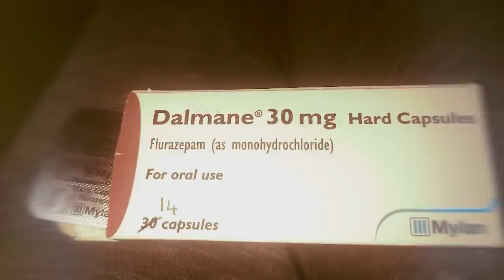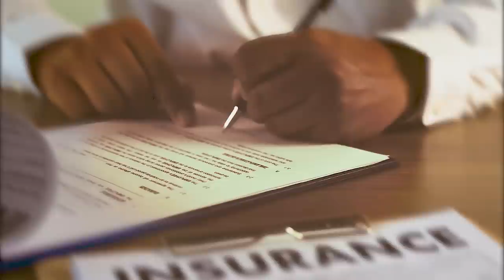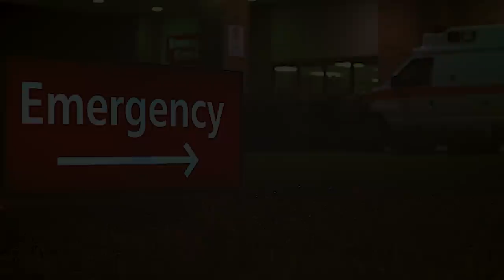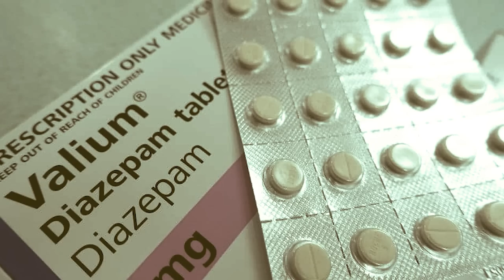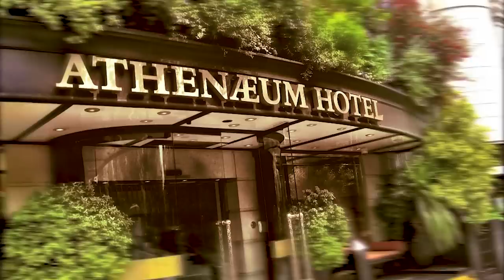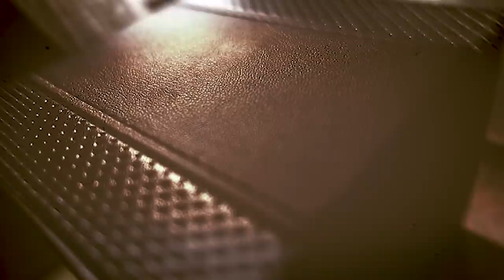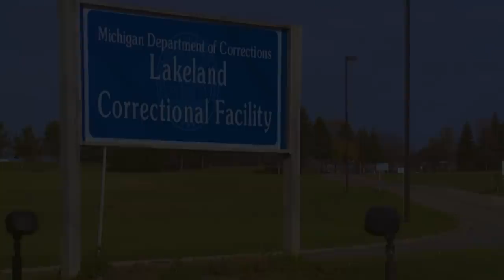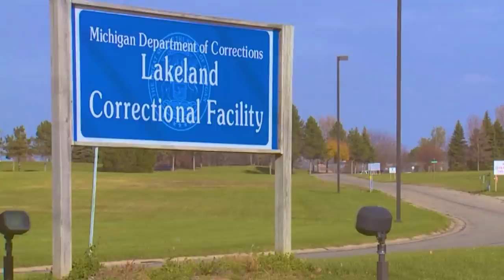The Black Widower - Lowell Amos - Detroit, MI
How far will a person go to achieve their dreams? Well for Lowell Edwin Amos, his greed for money led him to commit a deadly sin, not just once but 4 times which had made him a certified serial killer.